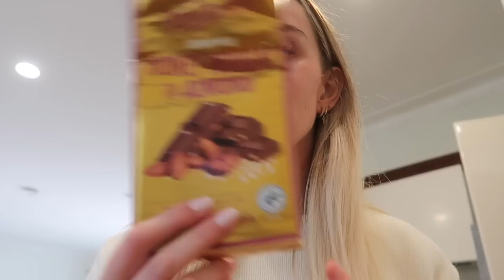spend the weekend with me 🫶🏻 Emma Stevens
Hey hey! This was such a wholesome weekend and I'm so glad I made the last min decision to vlog it!